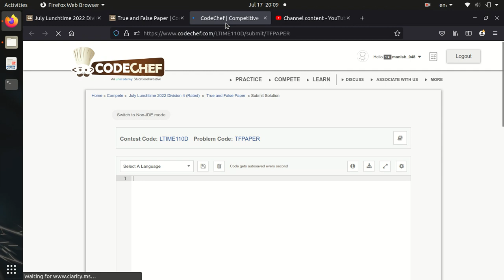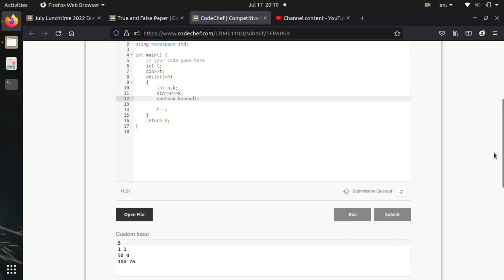True and False Paper Problem Code: TFPAPER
Alice wrote an exam containing N true or false questions (i.e. questions whose answer is either true or false). Each question is worth 1 mark and there is no negative marking in the examination. Alice scored K marks out of N

Bob wrote the same exam but he marked each and every question as the opposite of what Alice did, i.e, for whichever questions Alice marked true, Bob marked false and for whichever questions Alice marked false, Bob marked true.

Determine the score of Bob.
Input Format

    The first line contains a single integer T

— the number of test cases. Then the test cases follow.
The first and only line of each test case contains two space-separated integers N
and K

    — the total number of questions in the exam and the score of Alice.

Output Format

For each test case, output on a new line the score of Bob.